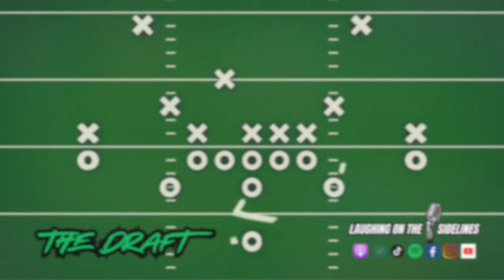Don't Take Off Your Socks & Don't Cheap Out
On this week's episode, Fred is back from a wedding and a honeymoon, and Scotty will no longer go to a Minor League baseball game. So, the US is good at cricket now, and you should not be tired after a hobby horse performance. Could Scotty, JP, and Fred rob Derek's bank and get away with it, and how early is too early to be in public? What are some Disney movie titles if Germany won WW2, and what is the brokest thing you have ever done? What are the things you should not cheap out on, and could you wear socks all of the time? Enjoy another episode, and keep on laughing!